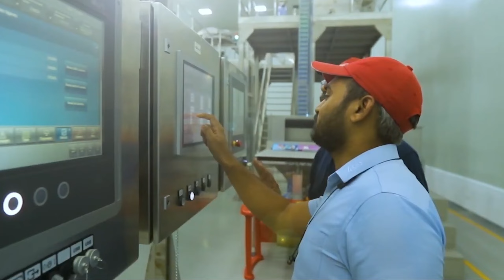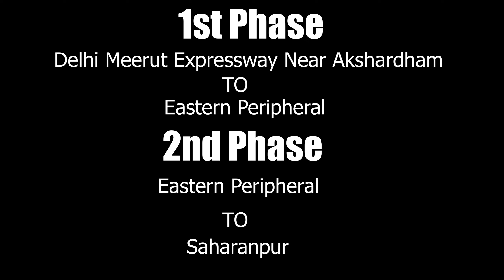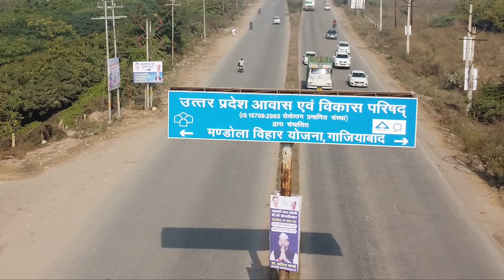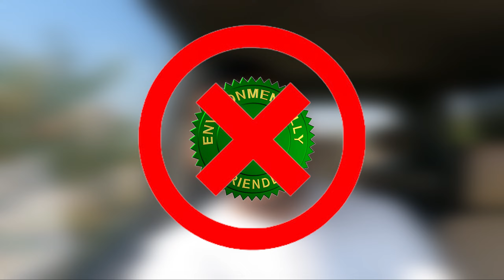जानिए कितना काम हुआ है Delhi Dehradun Expressway का | Full information | Latest Update in Hindi